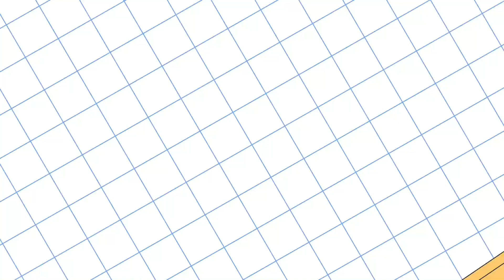How To Paint Caterpillar insect For Kids, Caterpillar Drawing, Paint Step by Step Art Zone Kids, P67